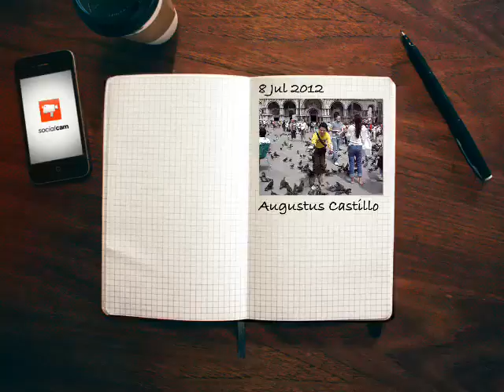San Marco, Venezia